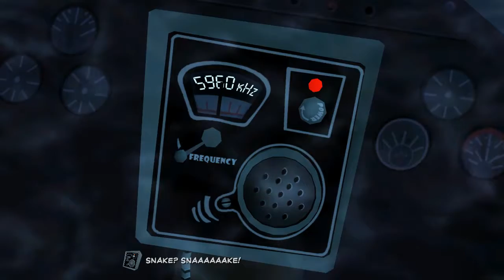STANKEY | Sam And Max Season 2 #9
SHE STANK